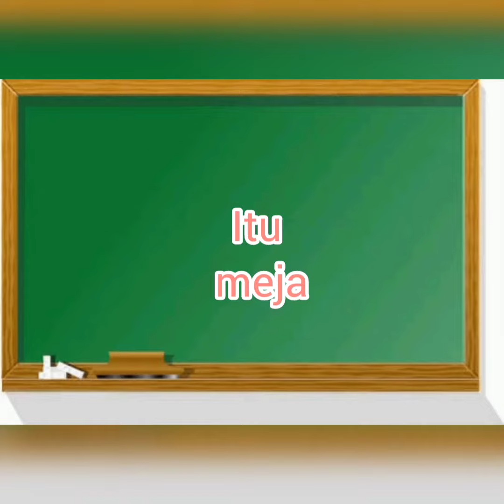Bahasa Arab kls 1 SD IT AS-SALAM FAKFAK: mengenal nama benda dalam kelas.Oleh:Mistika R Kabes Sp.d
Assalamualaikum wr wb.  Ananda yang shaleh dan sholeha bagaimana kabarnya??  Semoga senantiasa sehat,  semangat dan dalam lindungan Allah SWT. Sebelum memulai pelajaran bahasa Arab hari ini mari kita membaca Basmalah
      📢Ananda  sekalian ini adalah materi tengtang pengenalan nama benda di dalam kelas.
mari kita bernyanyi menggunakan nada balonku ada lima, agar ananda mudah paham dan menghafal kosa kata tersebut. yang nantinya bermanfaat bagi kita untuk berbicara menggunakan bahasa Arab
♨️  شُكْرً كٓثِيْرًا عٓلٓ كُلِّ حٓالْ⁦♨️⁩